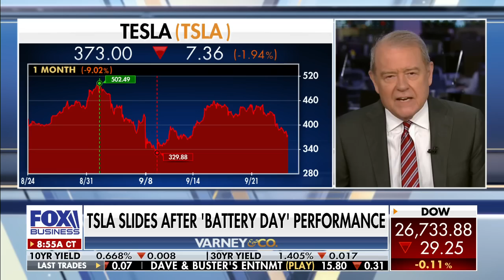Musk’s battery production goal is on the scale of Ford’s assembly line: Expert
World Economic Forum Circular Cars Initiative Lead Levi Tillemann provides insight into the goals laid out on Tesla’s Battery Day.